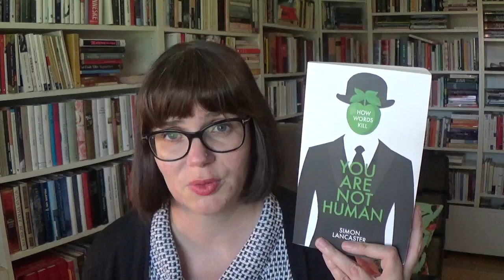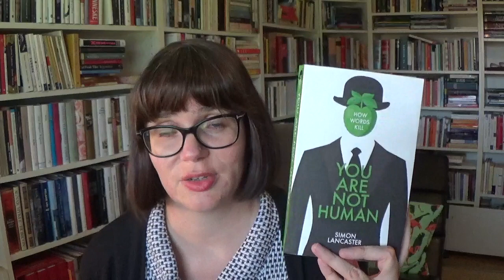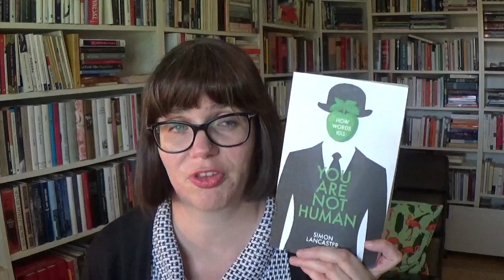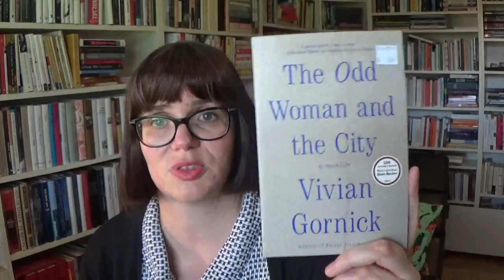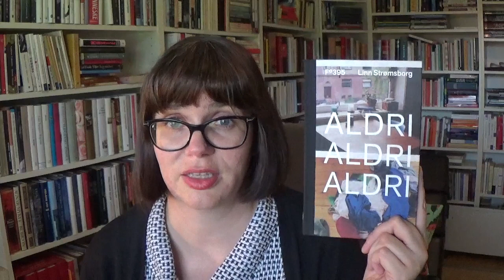Weekly Reading #11 - Metaphores, introverts and a haul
A week where all the reading happened in one day...

Books finished:
Jenn Granneman - The Secret Lives of Introverts
Simon Lancaster - You Are Not Human
Linn Strømsborg - Aldri, Aldri, Aldri

Currently reading:
Donna Tartt - The Goldfinch
Kjersti Annesdatter Skomsvold - Den andre forsvinninga

Find me elsewhere:

Snapchat channel (in Norwegian, with 7 other creators): Snaplioteket